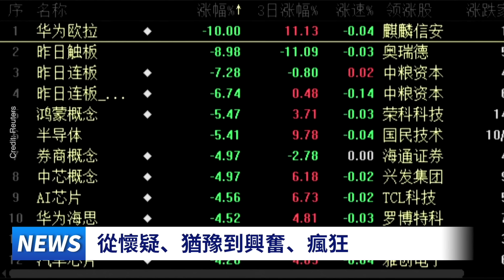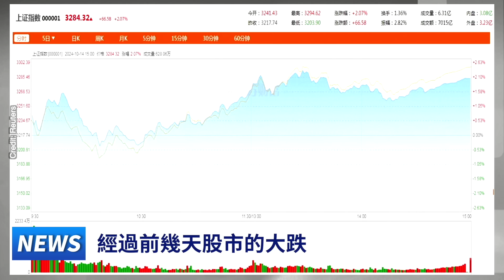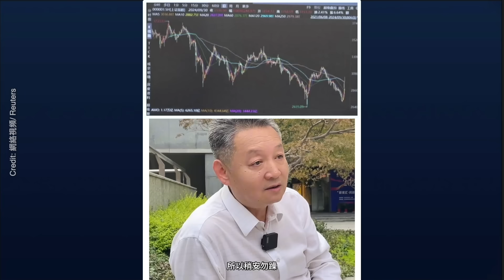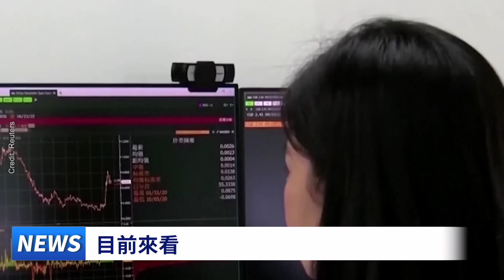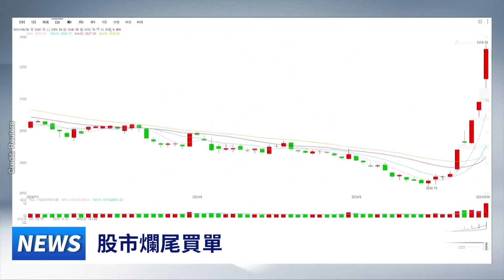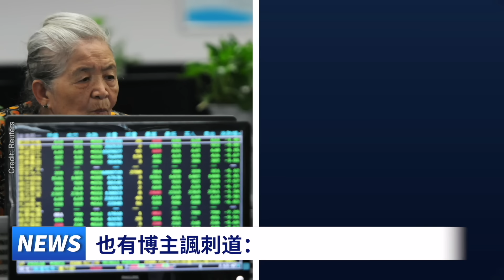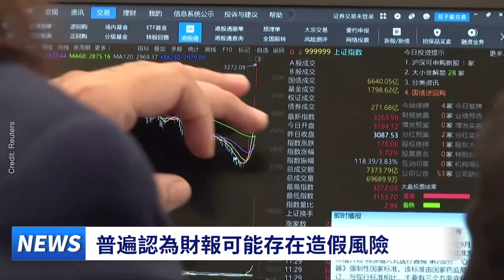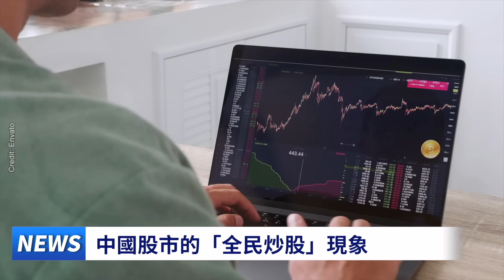人造牛市掏空普通百姓積蓄 中國股市已經成為對政治合法性最大的考驗#看大陸